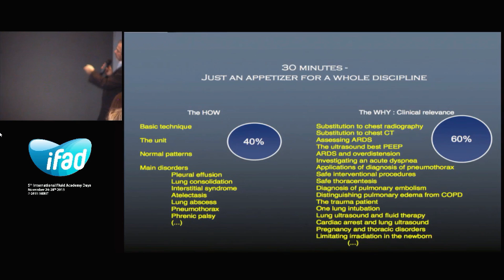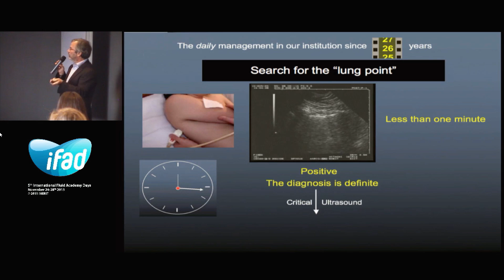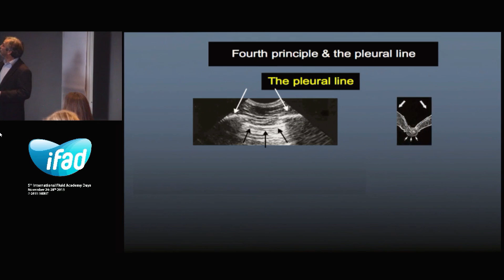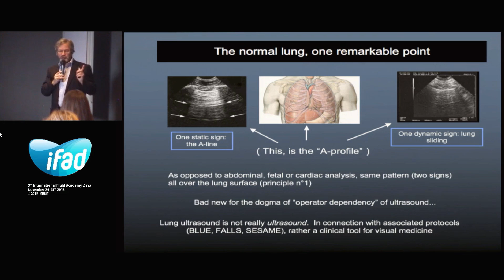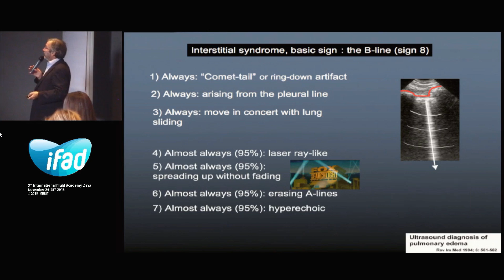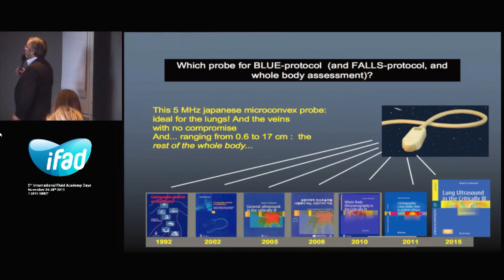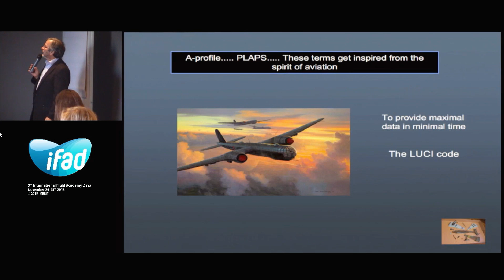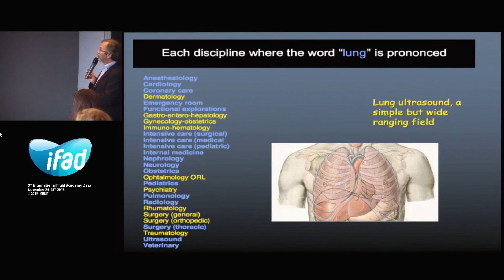2015 Lung and diaphragm ultrasound Daniel Lichtenstein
Programm CACU Critical and Acute Care Ultrasound to learn US